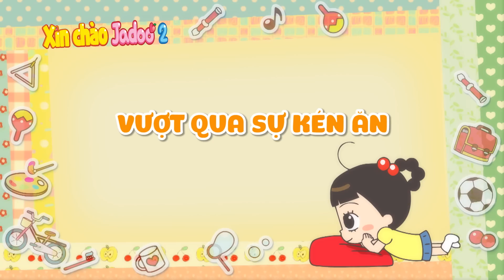50 MIN - Jadoo Cố Bé Đặt Biệt - Xin Chào Jadoo - Hoạt Hình Hello Jadoo Được Yêu Thích Nhất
Tập phim : 50 MIN - Jadoo Cố Bé Đặt Biệt - Xin Chào Jadoo - Hoạt Hình Hello Jadoo Được Yêu Thích Nhất